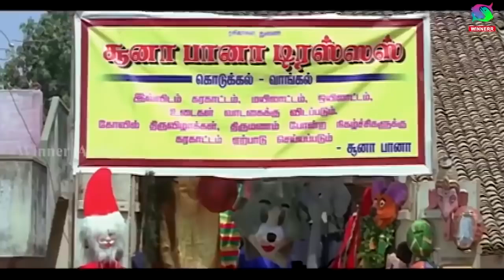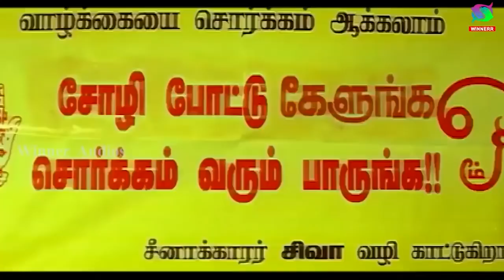டேய் சூனா பானா பணத்த வாங்கி உன் மூஞ்சில எரியல என் பேரு சேனாதிபதி இல்லடா tamil comedy | Bonda mani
Movie : Karagam
Santhosh Pandiyan
Ashwartha
Directed By :
Lakshmanraj

Movies
ShortFilms
Special Programs
Events
Movie News